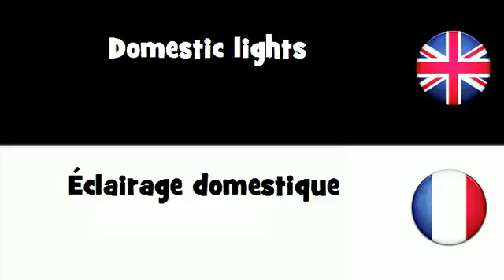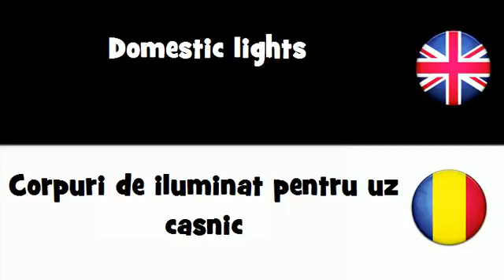SAY IT IN 20 LANGUAGES = Domestic lights